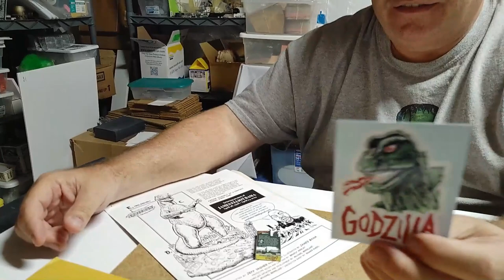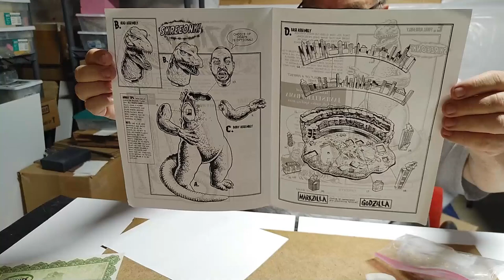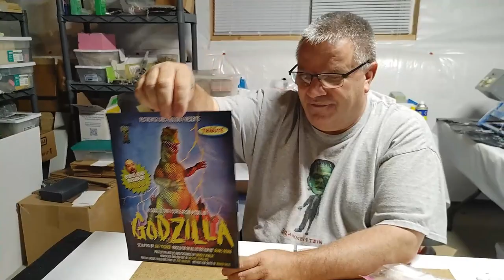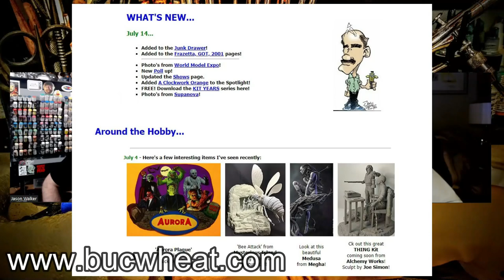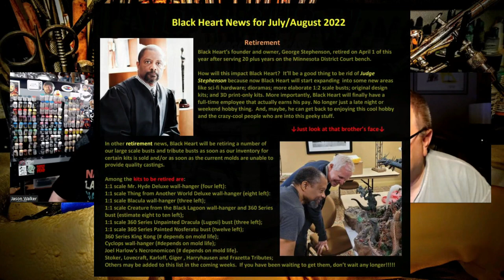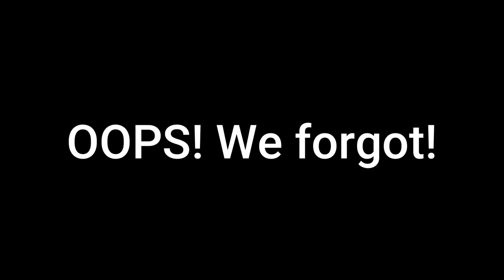Model Club TV: Episode 50 - Scanning, Printing and Recasting (and a bunch of other stuff)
Episode 50!!! Holy crap we never thought we would see that number, but here we are!

This episode we had to get some controversial things off our chest when it comes to some current trends in the world of hobbies. There is some shady stuff going on and we want people to just be aware.

As for the rest of the episode, Stranger Things, Spider-Man, buttons, giveaways, workbenches almost complete, a great viewers gallery, the Wowstick and a special ooops we forgot at the end.

Special thanks to Suite Life Productions for the amazing giveaway this week! I Am Your Huckleberry.

Another Special thanks to Eli Rapael (Zots) for the 1st of many kits up for grabs.

Aaaannnddd another special thanks to Paul Gill and Gillman Productions for the beautiful Elephant Man bust that one lucky winner is picking up in this episode!

Links for most things we talked about...

As always find the audio version of this mess where you get your podcasts.